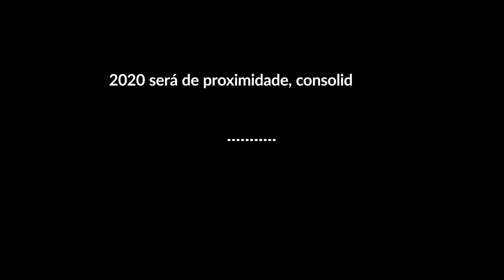Portugal Ventures - Postal de Natal 2019